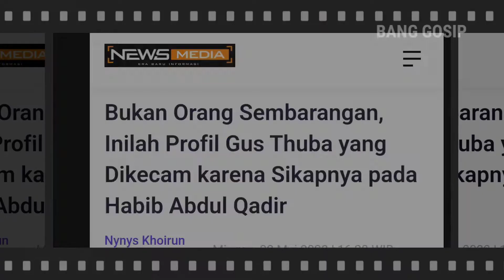📢Bukan Orang Sembarangan, Gus Thuba yang Dikecam karena Sikapnya pada Habib Abdul Qadir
Bukan Orang Sembarangan, Inilah Profil Gus Thuba yang Dikecam karena Sikapnya pada Habib Abdul Qadir

    Berikut Profil Gus Thuba, sosok viral yang serang ramai diperbincangkan karena sikapnya pada Habib Abdul Qadir ternyata bukan orang sembarangan.

Gus Thuba yang menjadi perbincangan atas tindakannya setelah usai berkunjung ke Banyuwangi.

Ditengah video yang menunjukkan Gus Thuba tidak sopan saat betemu dengan orang yang lebih tua tepatnya Habib Abdul Qadir,  Gus Thuba ternyata memang bukan orang sembarangan.

Terlebih hal ini juga disampaikan oleh Habib Abdul Qadir sendiri.  Dimana orang-orang menganggap Gus Thuba justru tak sopan kepadanya.

Kedatangannya di Banyuwangi nampak di video yang beredar, Gus Thuba di kawal oleh banyak orang.

Gus Thuba bertemu dengan Habib Abdul Qodir Bin Abdul Hadi Al-Haddar, disitu Habib Al Haddar langsung menyahut dan menyium tangan Gus Thuba.

Meski Habib Abdu Qadir lebih tua, nampak tak sungkan untuk mencium tangan Gus Thuba
Lantas, siapakah Gus Thuba Sebenarnya, dan apa keistimewaannya?

Dirangkum oleh NEWSmedia dari berbagai sumber, berikut profil Gus Thuba yang menjadi perbincangan oleh banyak masyarakat.

Gus Thuba merupakan cucu keempat dari waliyullah Gus Miek. Tentunya banyak yang tahu dan tak asing saat mendengar nama Gus Miek.

Gus Miek yang merupakan tokoh ulama Nusantara yang di ikuti oleh banyak jamaah. Seseorang yang mempunyai banyak karomah, sehingga makan Gus Miek sampai saat ini masih banyak dikunjungi peziarah.

Saat ini, Gus Thuba lah yang meneruskan amalan – amalan dan tradisu yang pernah dilakukan oleh Gus Miek.

Amalan yang dijalankan yaitu Moloekatan yang berarti amalan untuk mendekatkan diri kepada Allah.

Bertujuan untuk menjauhkan dari berbagai angkara dan hal buruk, karena hal itulah Gus Thuba sangat dikagumi dan disegani oleh banyak orang.

Gus Tuba yang merupakan putra dari Kyai Tijani Robert  Sainfunnawas atau yang sering dipanggil dengan Gus Robert.

Gus Robert sendiri adalah putra ketiga dari Gus Miek dari enam bersaudara.

Gus Thuba merupakan sanad dari Dzuriyah Raden Muhammad Usman, dimana ia adalah seorang penghulu, dan lahir Kyai Ahmad Djazuli Usman pendiri Ponpes Al Falah, Ploso Kediri.

Kyai Djazuli Usman menikah dengan Nyai Rodliyah dan dikaruniai lima orang anak, salah satunya Gus Miek yang berada di urutan ketiga.
Itulah profil Gus Thuba yang saat ini sedang hangat dibicarakan.

Berita terkini
Berita viral terbaru di sosmed
Berita heboh artis terkini
Berita heboh hari ini
Bang gosip